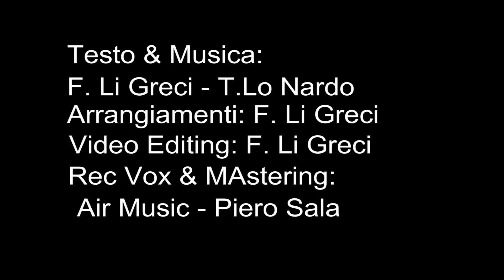Fabio Li Greci - Lo giuro che mi piaci ( Ufficiale 2018 )